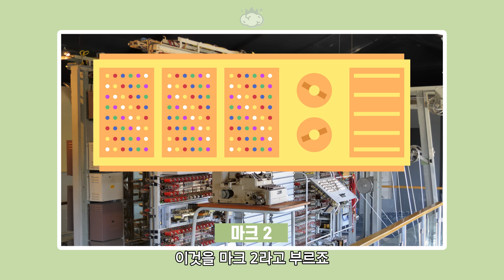컴퓨터에서 난 오류를 왜 벌레(버그)라고 할까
🧠 게임을 하다가 혹은 어떤 프로그램을 사용하다가
알 수 없는 오류가 발생하는 것을 버그라고 합니다

버그는 벌레라는 뜻입니다
컴퓨터에서 난 오류를 벌레라고 하는 이유는 무엇일까요

참고자료